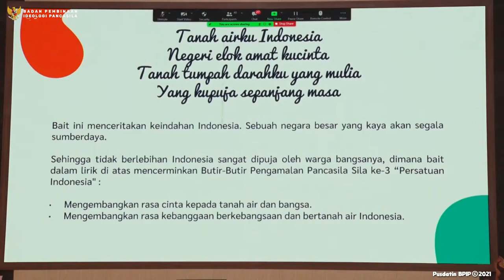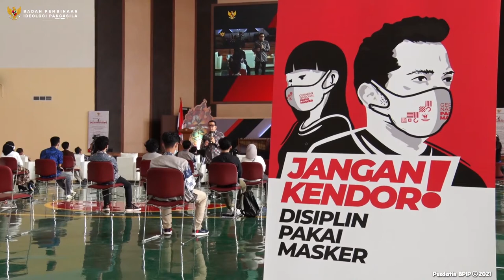Bedah Musik Kebangsaan di Universitas Sultan Ageng Tirtayasa Banten